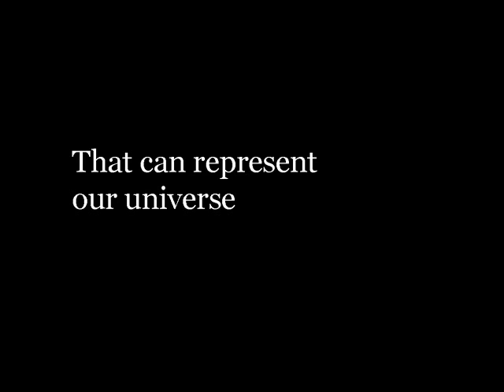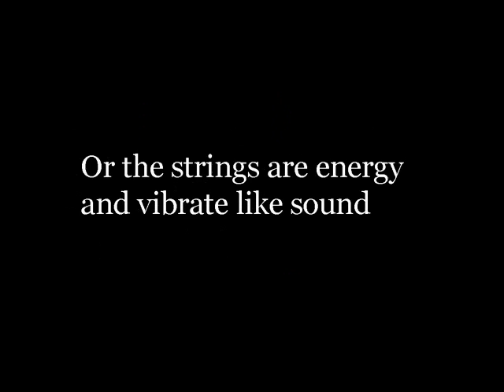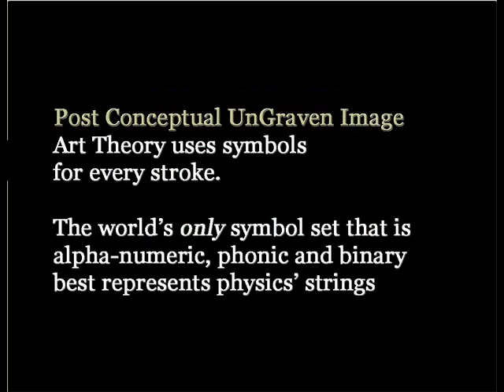SEbay Edition of Painting with the Big Bang of Genesis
Special Ebay edition of "Painting with the Big Bang of genesis" is like the original but without any links.  Video visually describes the theory of Post Conceptual UnGraven Image Art, including its basis in both physics' string theory and the theology of the Bible plus beliefs also held by most of the world's spiritual paths. Watch as a painting is created using symbols for each and every stroke!